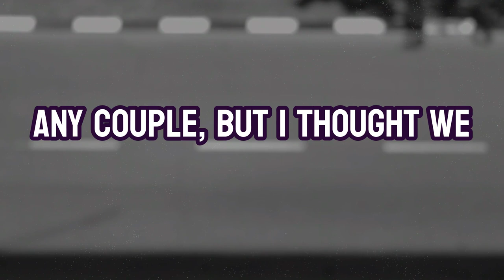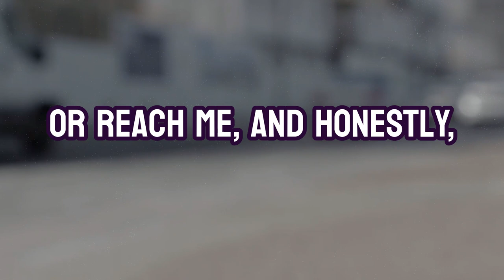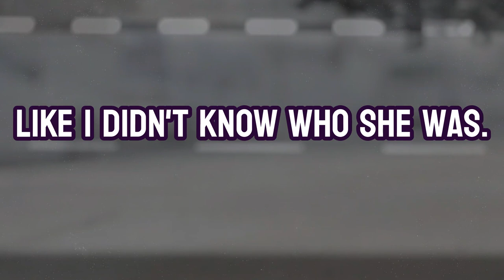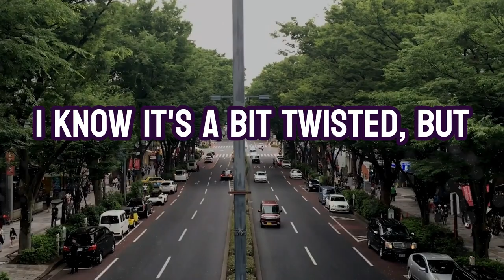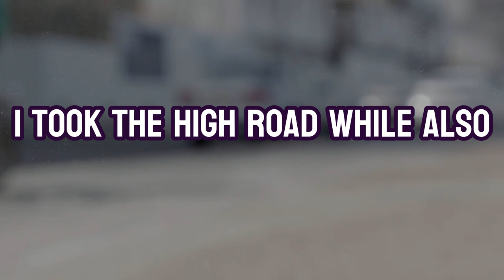My Live-in Girlfriend Cheated with her Manager, So I Changed the Locks and Left Town for a Week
➡️My New Wife Cheated ON OUR HONEYMOON So I Ghosted Her and Took All Our Stuff

➡️ I Got a Pic of My Wife Cheating on Me, So I Posted It on a Digital Billboard

➡️ My Wife Cheated So I Took Her Affair Partner's Wife on a surprise Double Date (reddit revenge)

This story is a roller coaster ride of a story where karma makes a grand appearance. When our protagonist finds out his live-in girlfriend, Ashley, has been cheating on him with her manager, he decides to take a unique approach to revenge. With the help of an old school friend, Emily, who also happens to be Ashley's co-worker, he concocts a plan that involves changing the locks, ghosting Sarah, and leaving town for a week.

As Ashley frantically tries to get in touch with him and retrieve her belongings, the protagonist takes solace in the fact that his heartbreak has turned into a twisted satisfaction. Upon his return, he plays a mind game with Ashley, pretending not to know her, before finally revealing the truth. The climax of the story leaves readers with a mix of emotions, as the protagonist not only gets his revenge but also finds happiness in an unexpected place.

Follow this unforgettable tale of betrayal, revenge, and the power of taking control in the face of heartbreak. Packed with twists and turns, this story will leave you questioning the lengths people will go to when faced with deception, and whether the sweet taste of revenge is truly worth it.